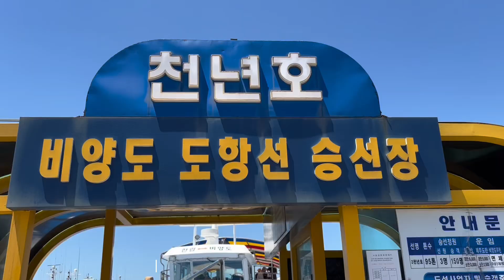KOREA VLOG | Explore jeju island with us pt 2